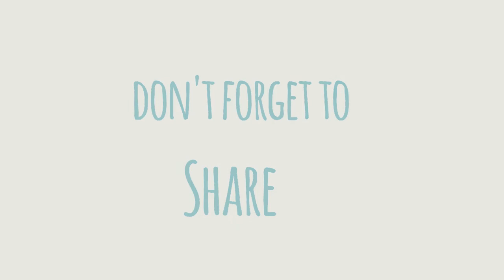Champorado (Sweet Chocolate Rice Porridge)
Champorado is a sweet chocolate rice porridge where the glutinous rice (malagkit na bigas) and cocoa powder or tablea are boiled in water then sugar and milk are added for sweet taste.
It is usually serve for breakfast and merienda (snack), tea time and sometimes together with salty dried fish or tuyo.  It’s commonly cook during rainy season since its considered comfort food.

Champorado Recipe (Sweet Chocolate Rice Porridge)

Ingredients
1 cup glutinous rice (malagkit na bigas)
1 cup cocoa powder
½ cup brown sugar
4-5 cup water
Evaporated milk
Salty dried fish (tuyo)

Procedure
1. In medium heat put water in a deep pot and bring it to a boil.  Lower the heat then add  pinch of salt and glutinous rice.  Stir consistently to avoid rice sticking into the bottom of the pot.
2. Once rice had absorbed ¾ of the water add the cocoa powder.  Stir continuously until you completely dissolve all the cocoa powder.
3. Add the brown sugar and stir until the sugar is dissolved.  Cook until you reach the desired thickness and consistency. Serve hot. Drizzle with milk if the porridge is too thick.  Top it with flakes of salty dried fish (tuyo)

                                 Filmora 7.5.0